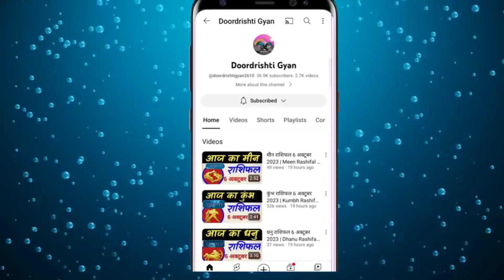मीन राशिफल 12 अक्टूबर 2023 | Meen Rashifal Thursday